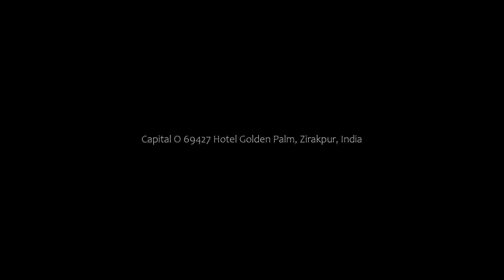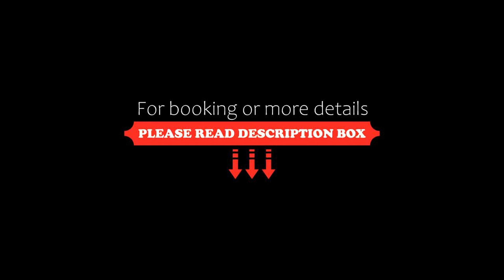Capital O 69427 Hotel Golden Palm, Zirakpur, India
About Property:
Featuring free WiFi throughout the property, Capital O 69427 Hotel Golden Palm is situated in Zirakpur. All rooms boast a kitchen, a TV with cable channels, and a private bathroom. The accommodation features a 24-hour front desk and room service for guests.
All rooms at the hotel have air conditioning and a wardrobe.
A continental breakfast is available each morning at Capital O 69427 Hotel Golden Palm.
The nearest airport is Chandigarh Airport, 4 km f...
Property Type: Hotel
Address: Zirakpur-Panchkula Highway, 140603 Zirakpur, India
Searching For
1. Capital O 69427 Hotel Golden Palm - Zirakpur - India
2. Capital O 69427 Hotel Golden Palm - Zirakpur - India Address
3. Capital O 69427 Hotel Golden Palm - Zirakpur - India Rooms
4. Capital O 69427 Hotel Golden Palm - Zirakpur - India Amenities
5. Capital O 69427 Hotel Golden Palm - Zirakpur - India Offers and Deals
Audio Credit:
Track Title: Reasons To Hope
Artist: Reed Mathis